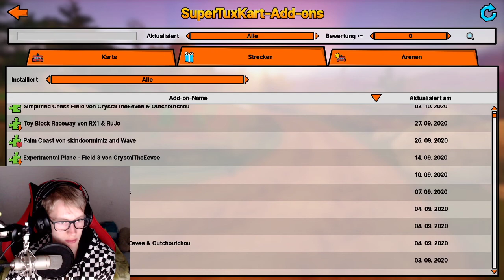SUPERTUX RACEWAY / IGNEOUS PLAYFIELD / MEGA PUCK |#45| SuperTuxKart 1.A.S (Add-ons: Strecken)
„Im Projekt "SuperTuxKart 1.A.S" zeige ich euch alle Add-ons und zwar die Strecken, die man sich kostenlos im Spiel SuperTuxKart, ab der Version 1.0 herunterladen kann. Ich zeige euch x (unterschiedlich viele) Strecken pro Video und gebe den Strecken dann eine Bewertung (0/0,5/1 Stern(e): schlecht oder geht nicht; 1,5/2 Sterne: Mittelmäßig; 2,5/3 Sterne: Sehr gut). Danach zeige ich euch noch die Bewertung, die die jeweilige Strecke gevotet bekommen hat.“

SUPERTUX RACEWAY / IGNEOUS PLAYFIELD / MEGA PUCK |#45| SuperTuxKart 1.A.S (das A steht für "Addons" und das S für "Strecken" und eine beliebige Zahl, da sich die Spielversion im Laufe des Projektes verändern kann) (Add-ons: Strecken) | Zckrfrk [Deutsch/60FPS/HD+] | Zckrfrk

Thumbnail:
gemacht mit:
skate's Thumbnail Tool
Gimp 2
Microsoft PowerPoint 2013
Paint.net

Dies ist ein Video/Stream, welches zu der Versionskategorie 1.2er zählt.

Euer Zckrfrk